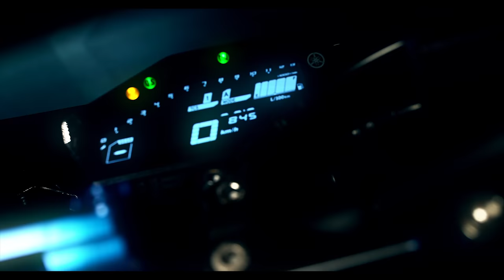U.RH+ / KIN / COLLIDE / Game & Film Instrumental Music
ULTIMATE RH+ Instrumental Game & Film Music
Music Production : ULTIMATE RH+

Starring :
Viktorie Němcová

Warner Music Czech Republic
Label: COMA CREW